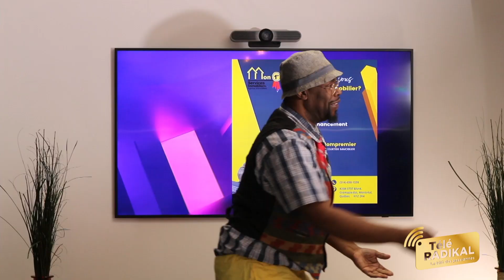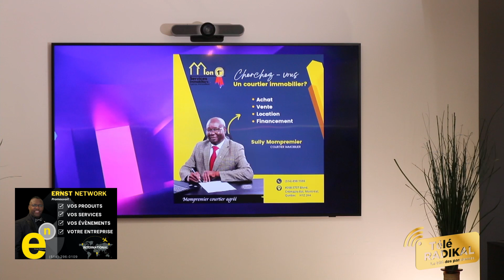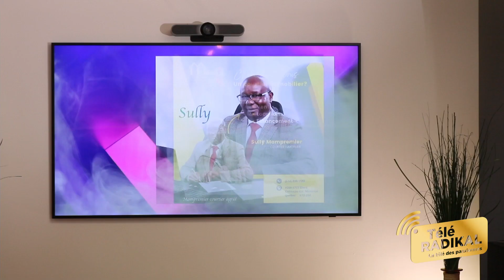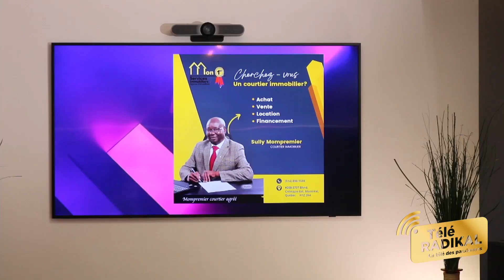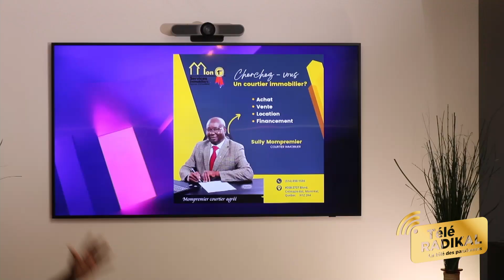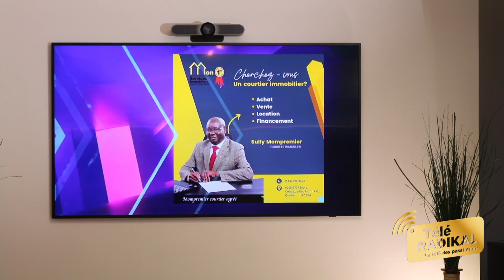LE GRAND MEETING Ep2 Avec SULLY MOMPREMIER courtier Imm.